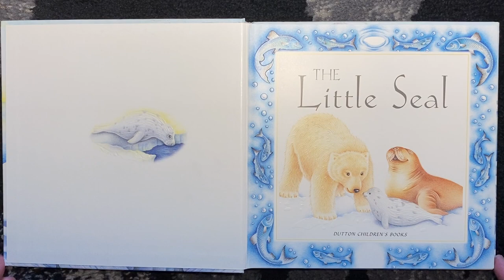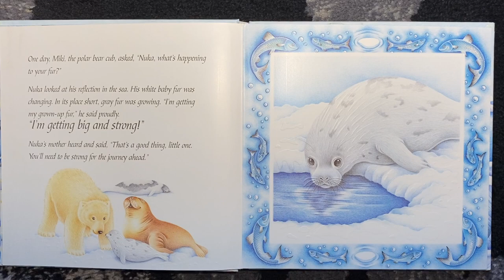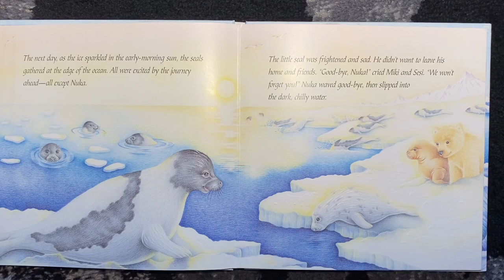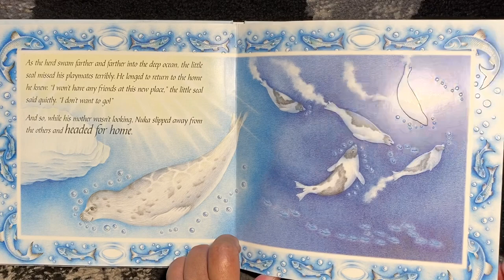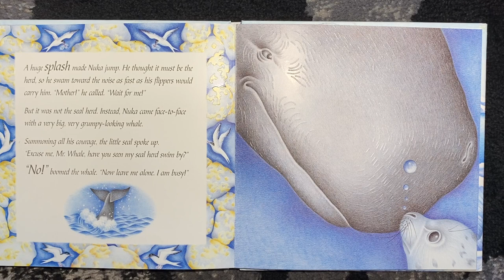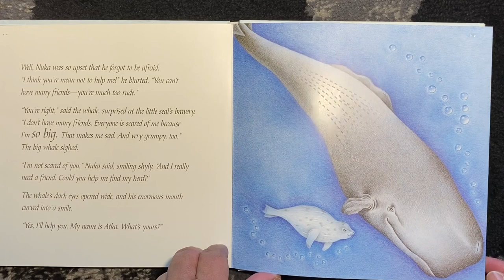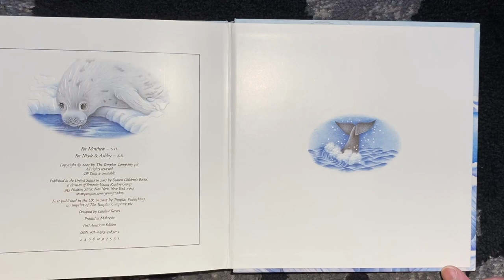The Little Seal by Sue Harris